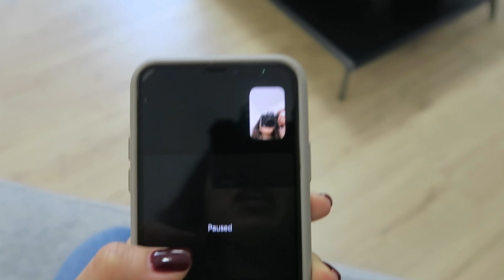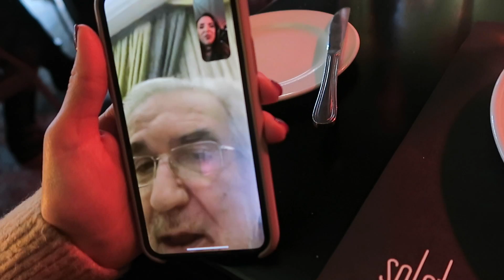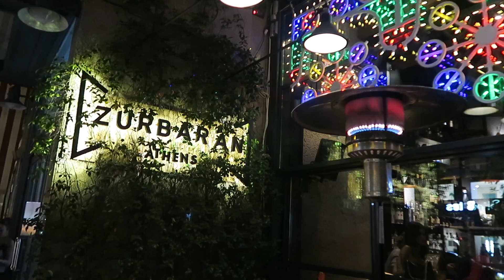Greece Vlog Pt 1 REUNITED WITH MOM AND BRO - أول فلوج في اليونان - اجتمعت مع خيي وامي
Finally reunited with mom and my brother❤️
 It has been 3 months since I last saw them!
I missed them so so much and was super happy to see them and spend some time with them.
It was also our first time in Athens (except for my husband) and it really reminded me of Lebanon!

أخيرًااجتمعت مع أمي وأخي❤️
 !لقد مرت 3 أشهر منذ آخر مرة رأيتهم فيها
اشتقت إليهم كثيرًا وكنت سعيدًا جدًا برؤيتهم وقضاء بعض الوقت معهم
كانت أيضًا المرة الأولى لنا في أثينا (باستثناء زوجي) وذكّرتني حقًا بلبنان
اتمنى انكم استمتعتم بمدونة الفيديو هذه
ترقبوا الجزء 2